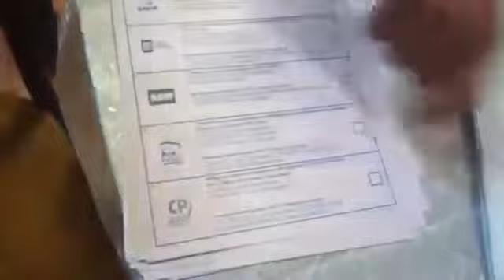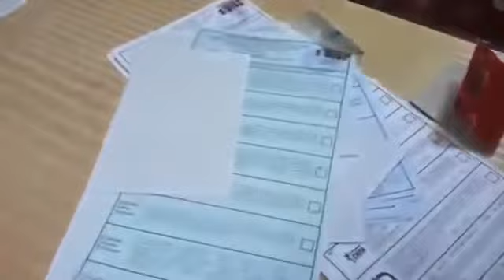Честные выборы по памфиловски Саранск Участок 574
Serg Wысоцкий: "Честные" выборы по-памфиловски.
Саранск. Участок 574. У избирательной комиссии целые пачки заполненных бюллетеней.